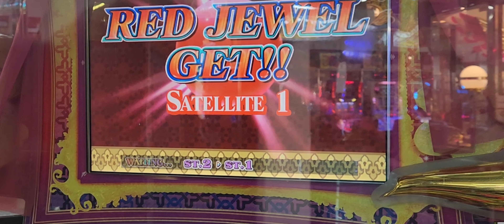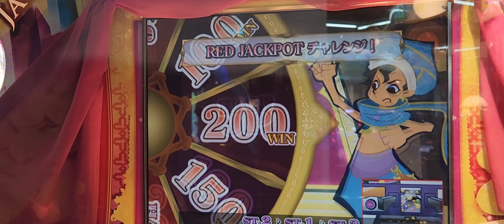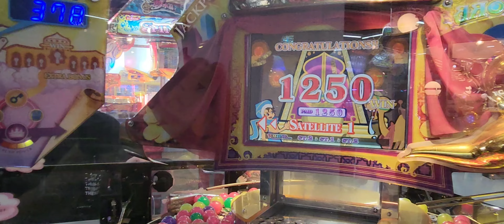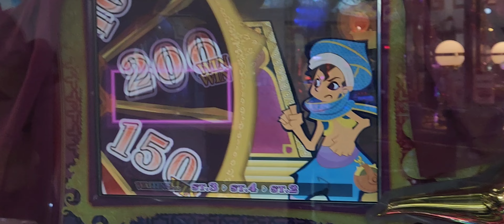アラビアンジュエルで1250枚を両取りしたった(2160p60)